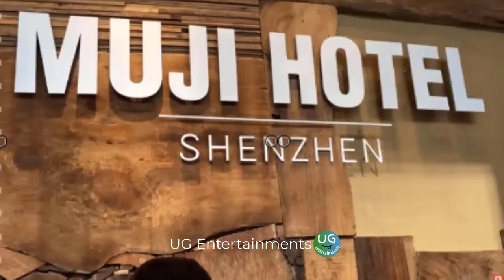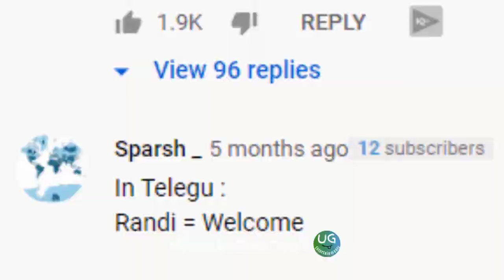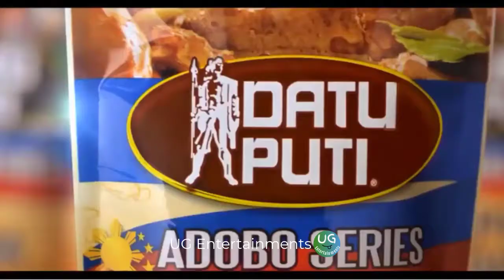Nepali slang use in other countries | Comedy | UG Entertainments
i hope you guys will enjoy this video of Nepali slang and its use in other countries. Let me know how you guys find this video in the comment section.